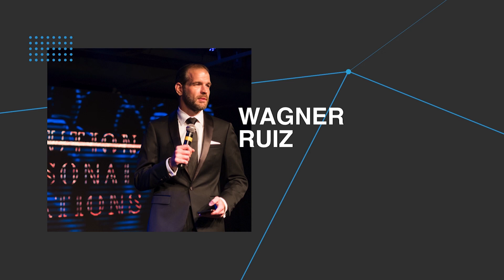Day1 | EBANX: é preciso sonhar grande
Alphonse Voigt, João Del Valle e Wagner Ruiz são sócios muito diferentes. E essa é exatamente a força da EBANX: unir as diferenças para realizar o sonho em comum, que é derrubar as fronteiras e dar às pessoas acesso.

O começo era incerto. Alphonse teve uma ideia e convidou João e Wagner para, como eles mesmos dizem, mudar o mundo. O objetivo era lançar uma solução de processamento de pagamentos cross-border. O Day1 dos três juntos aconteceu com a Endeavor durante o ISP, no qual foram a menor empresa já aprovada no ISP. E hoje são uma das maiores em nosso portfólio e um dos primeiros unicórnios apoiados por nós.

A história da EBANX é uma história de sonho, ousadia e união. O sonho que começou com três pessoas e hoje é a realidade de mais de 500 pessoas. “Você pode sonhar mais, mas pra isso tem que fazer sempre melhor”.

Assista ao Day1 destes empreendedores!

* A edição do Day1 2018 só foi possível de ser realizada porque contamos com a parceria e o patrocínio de Santander, Dell e Intel.